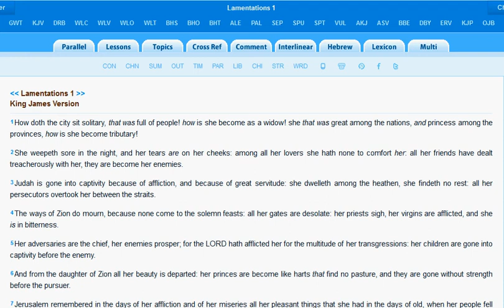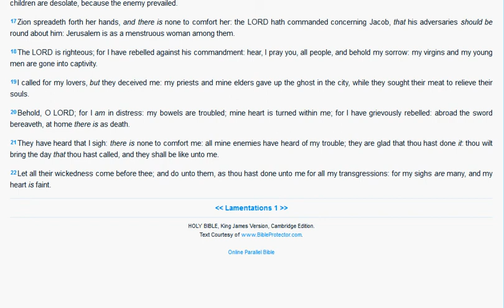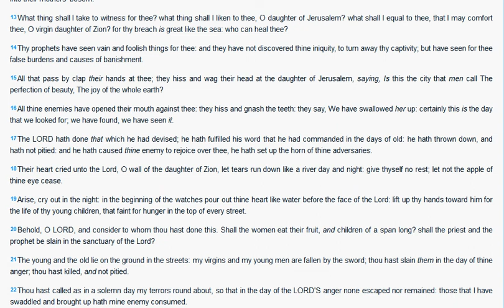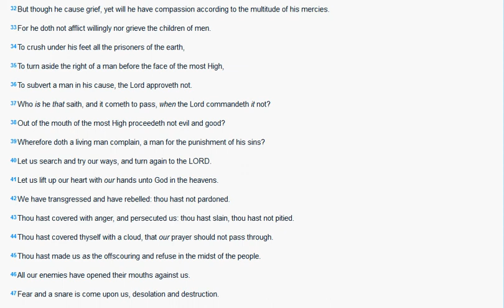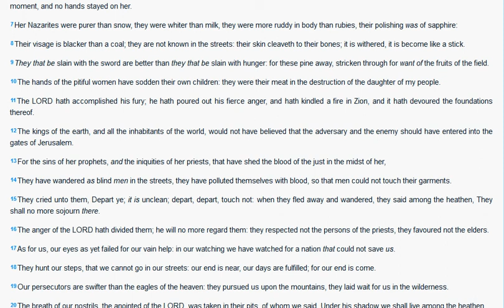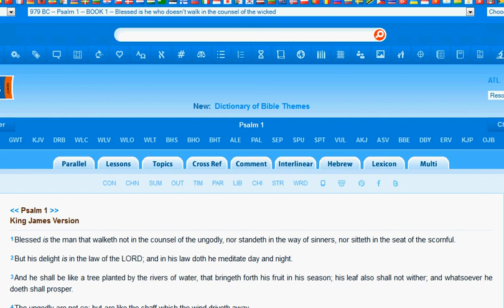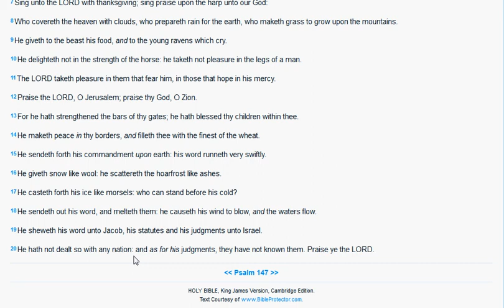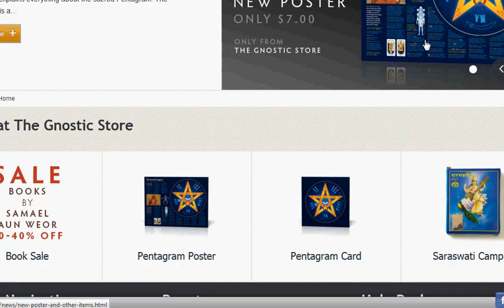a Message for Israel 2012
This is Pt 2 of Message to my Friends Video i Made a Few Days Ago
i Think the Message is Clear
Unless Israel Turns Her Ways ( and we know the current admin wont ) Then She Will Be Attacked by the Islamic Nations from All Sides of Her and Completely Obliterated by What Seems too me to Be a Perfect Detailed Description of a Nuclear Attack and the Following Aftermath of Disease,Pestilence,Famine,Cannibalism, and More.
the :Christian/Jewish" Theologians will Tell You This is an Account of an Event of the Past.
Well i Say the Past Has a Way of Repeating itself, Besides the Fact that a Destruction of This Described Magnitude has Never Happened in the History of Jerusalem.
Yet.